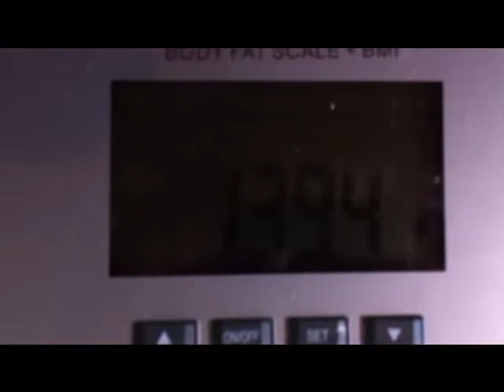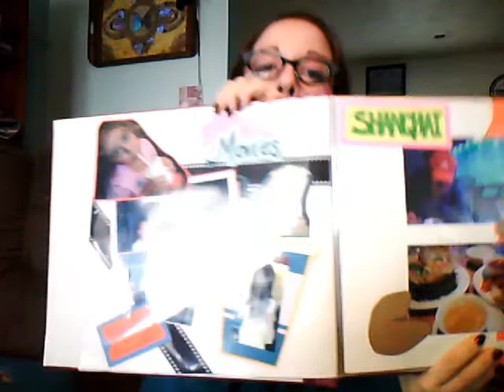11 Dec 11 - I'm the voice of reason?!?! Scrapbooking.